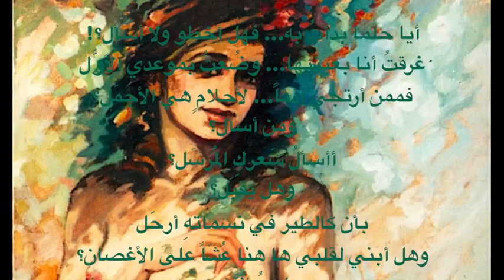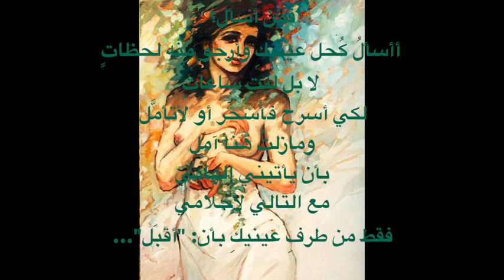قصيدة: "وضعتُ بموعدي الأوّل"... عبدالله صالومة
أيا حلماً بدأتُ به... فهل أخطو ولا أسأل؟!
غرقتُ أنا بعينيها... وضُعتُ بموعدي الأوَّل
فممن أرتجي إذناً... لأحلامٍ هي الأجمَل؟
ومن أسأل؟
أأسألُ شَعركِ المُرسَل؟
وهل يقبَل؟
بأن كالطير في نسماتهِ أرحَل
وهل أبني لقلبي ها هنا عُشّاً على الأغصان؟
حلمتُ الآن...
بكفّي يلمسُ السموات
سوادُ الليل يغمرني مع النجمات
ولن أخجَل
أجل وأجَل
حلمتُ أنا
بموعدنا
فتمّ لقائي بالربّة
وأطلق بي مزيد الشوق والرغبة
وبعده ها أنا أحلم كما الفتيان
ولن أنكر... حلمتُ الآن...
بالحُمرة على الخدّين
أو الشفتين
وقلبي أخضرٌ عطشٌ... فهل أحلم بغيثٍ يُمطرُ الشفتان؟
حلمتُ الآن...
حلمتُ أجَل
فمن أسأل؟
أأسألُ كُحل عينيكِ وأرجو منه لحظاتٍ
لا بل ليت ساعاتٍ
لكي أسرح فأُسحَر أو لأتأمَّل
ومازلتُ هنا آمَل
بأن يأتيني إلهامي
مع التالي لأحلامي
فقط من طرفِ عينيكِ بأن: "أقبَل"...